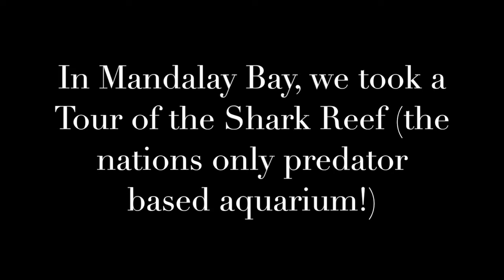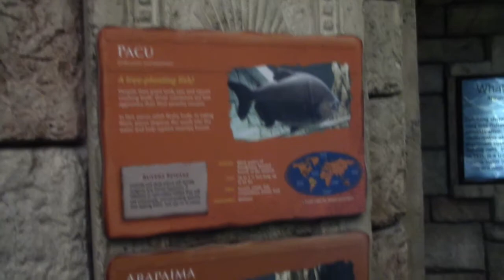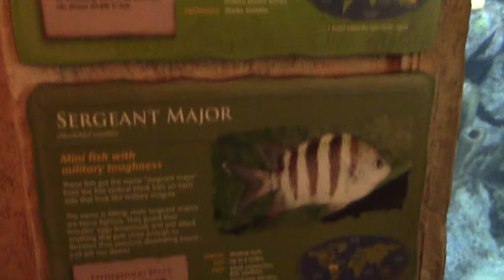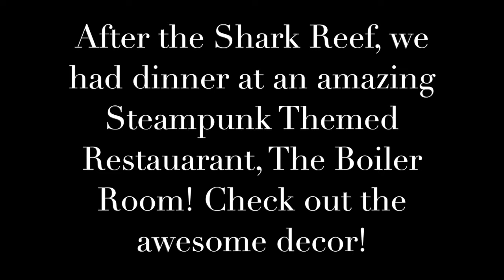Under the Sea | Vlogmas Day Ten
THUMBS UP FOR THIS BEAUTIFUL AQUARIUM!

For the first 12 Days of the month of December I will be giving away a variety of stationery items of my own design! Each day in my Vlogmas Vlog, I will be announcing the prize and the method of entry via my various social media accounts!

Day Ten Giveaway, Blog Post Tracker Insert: To Enter to win this Giveaway, head on over to my Instagram page, follow me on Instagram and leave a comment below my Vlogmas Day Ten picture tagging a friend! The winner will be chosen at random on December 13th and contacted directly! Please make sure you are 18 years of age or have your parent's permission before entering because I will need to get your mailing address to send you the prize! Good luck everyone!

Like my glasses?